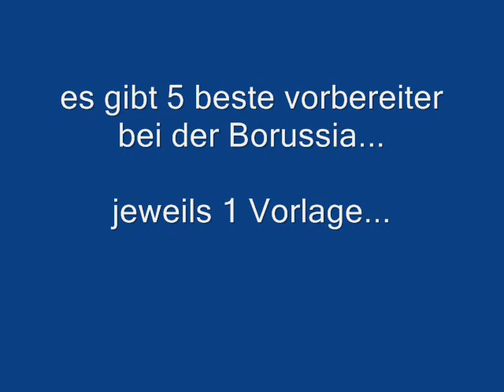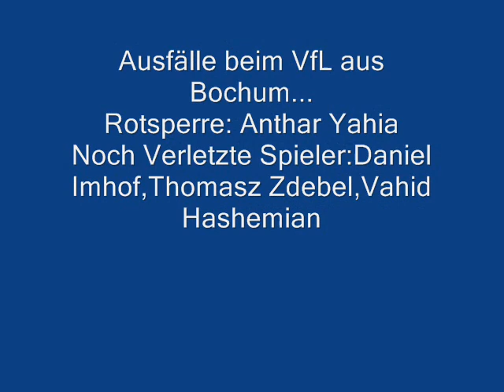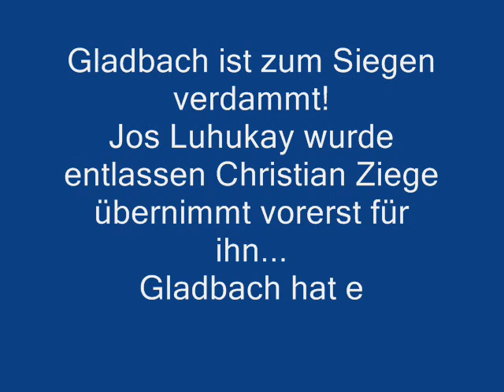VfL Bochum vs Borussia Mönchengladbach